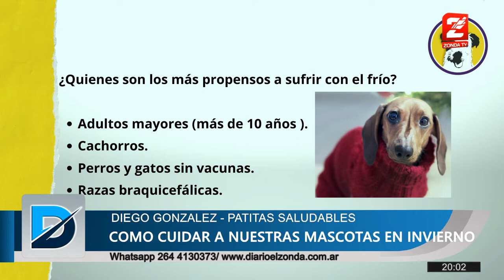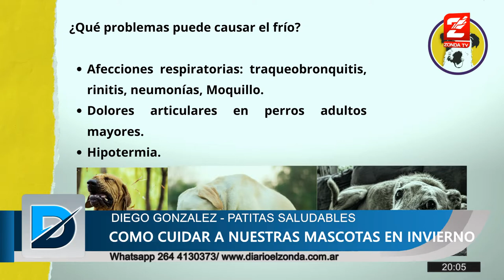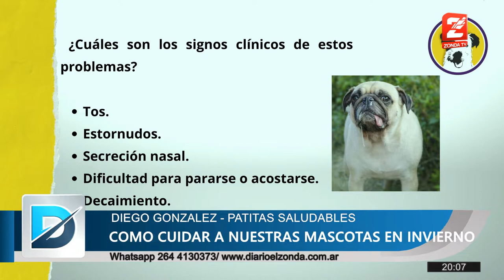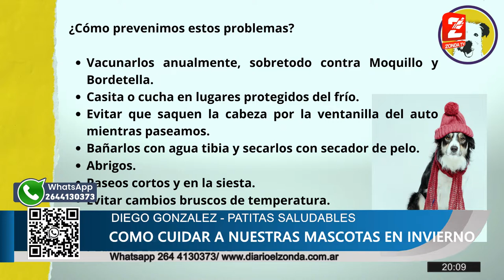Dr. Diego Gonzalez, veterinario: Cuidados de mascotas en invierno